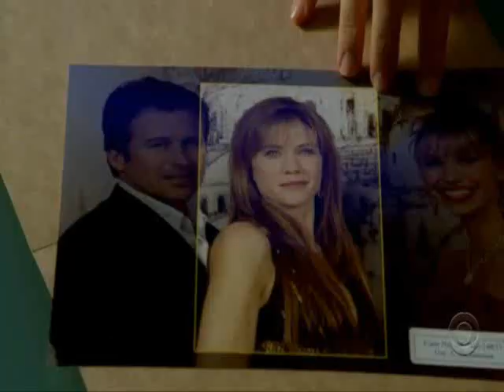CSI New York S03 E10 Stacy Haiduk Last Scene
Brilliant last scene of the episode...

Stacy is the best!